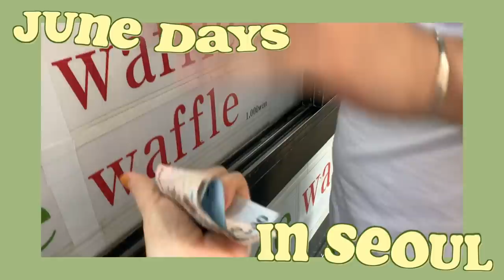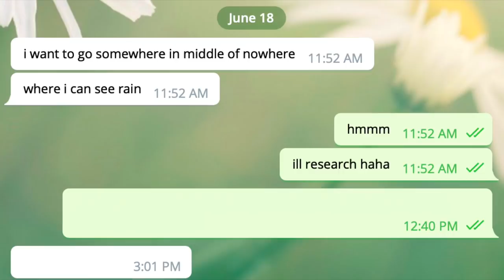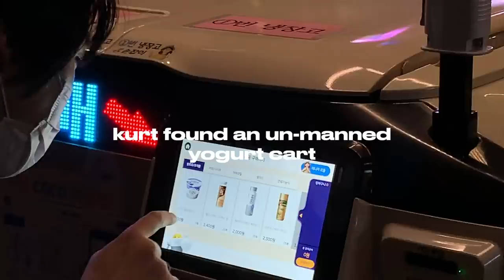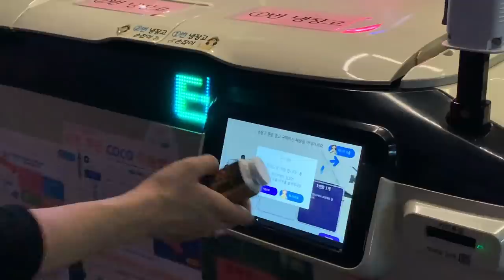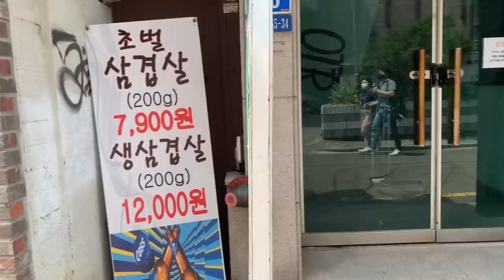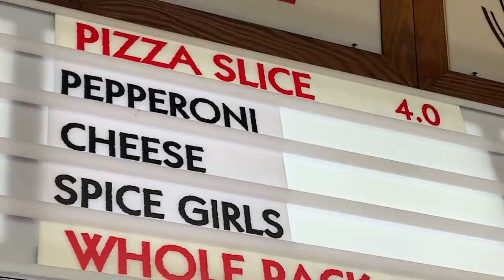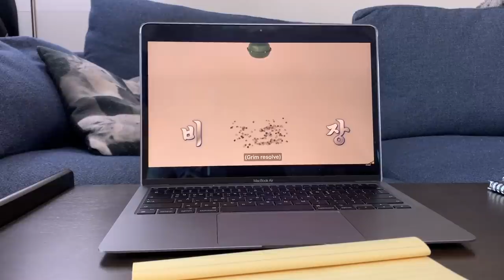Getting a Korean Mini Perm and Haircut + a little rant about studying korean | life in seoul vlog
Hi guys! It's that time of year again when I get my annual haircut and perm at Days Salon in Hongdae. I tried something a little different this time though and I'm happy with the results :) Alllllso I'm talking a little bit more in detail about self studying Korean again and its a bit messy in the vid but I hope to set up a good routine again and share it with you in the future! Either way, I'm sending love as always from a hot and humid summer Seoul. See you again sooooon~

Time stamps:
2:04 Studying Korean Rant and Chat
5:32 Dongdaemun Date
7:20 Haircut and Perm time
13:43 Studying Chat part two
16:33 Hair two days after
17:18 studying and annoying kurt
19:13 Final result!

Getting a Korean Mini Perm and Hair Cut + a little rant about studying korean | life in seoul vlog